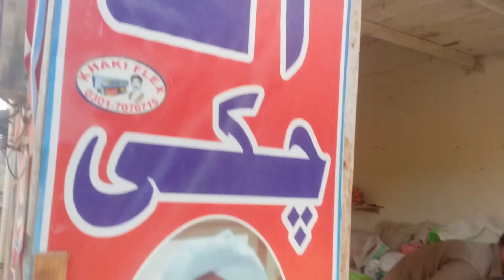jut atta checy